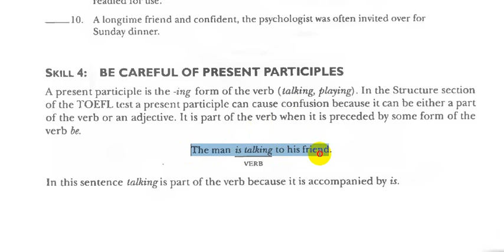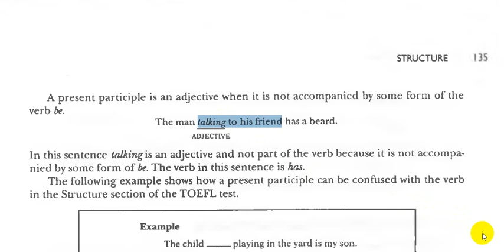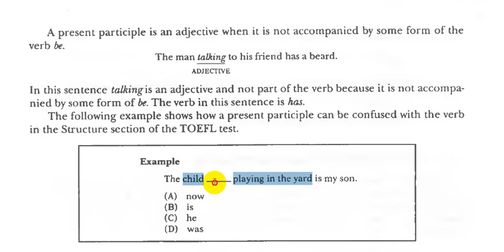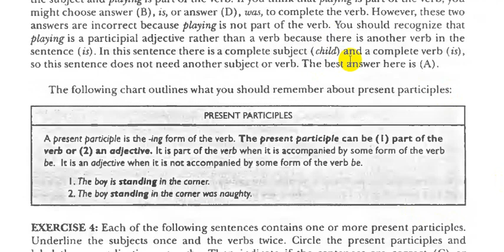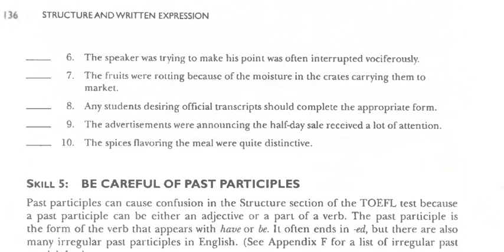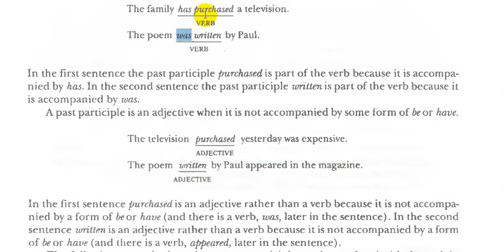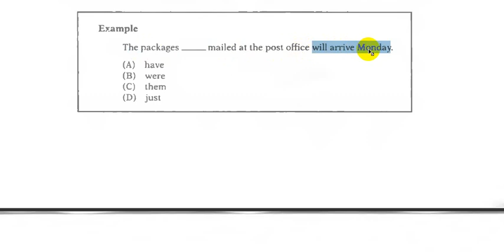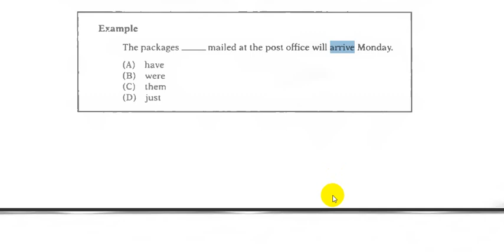Toefl Course Structure lec 06